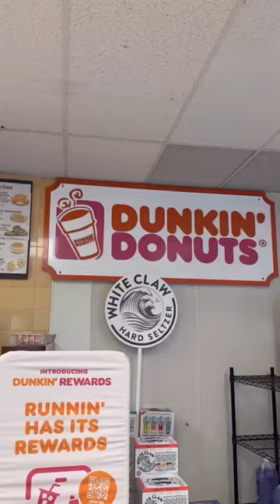Monday Mini Vlog *With Nevaeh*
🎉Monday Mini Vlog🎉

*With Nevaeh*

Which Build A Bear would you pick?